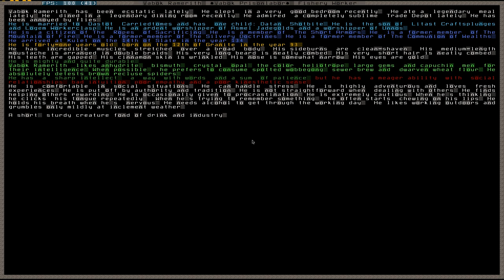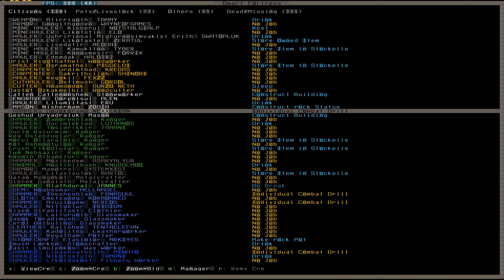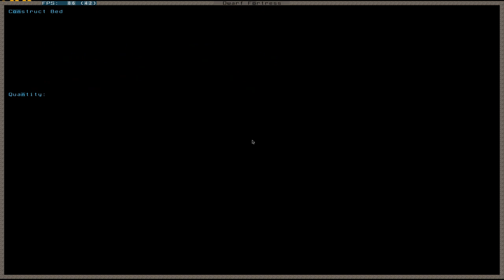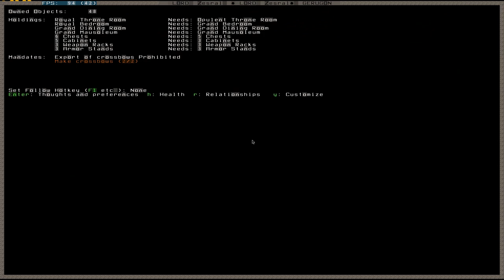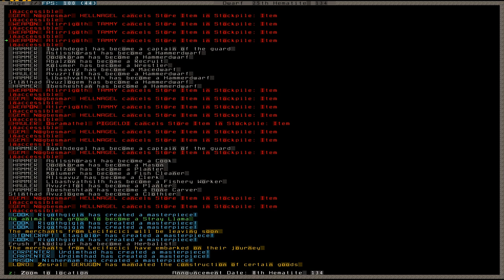Let's Play Tutorial Dwarf Fortress 139